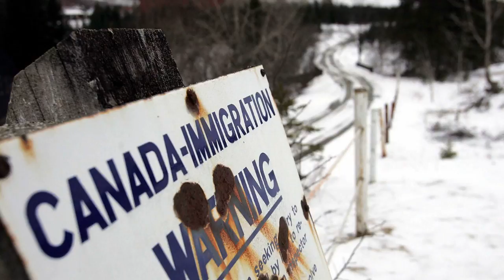Surprise, the Detroit River Isn't a River at All - Michigazetteer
In this episode of the Michigazetteer, we look at the Detroit River, which might not actually be a river.